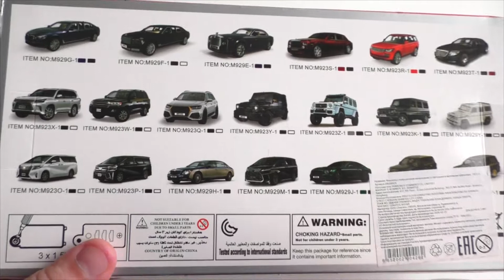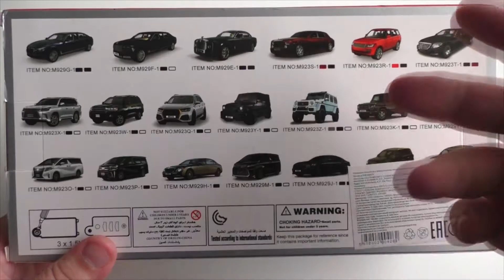№207 Toyota Alphard (XLG)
Обзор, очень даже добротной, модели автомобиля  Toyota Alphard от фирмы XLG